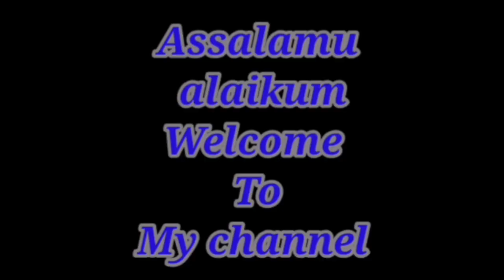Latest gold choker necklace designs /bridal choker necklace/gold choker necklace design for wedding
Hiiiiiii guys,
This video is making for model of designs for wedding, beautiful design of 2021.